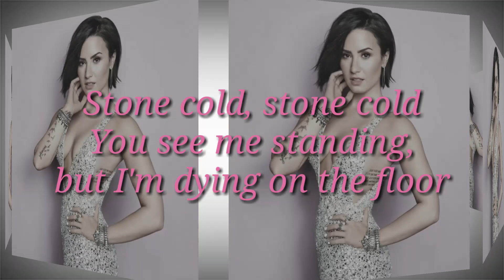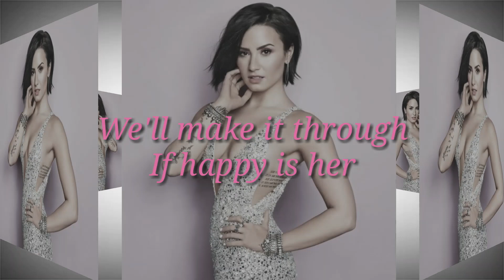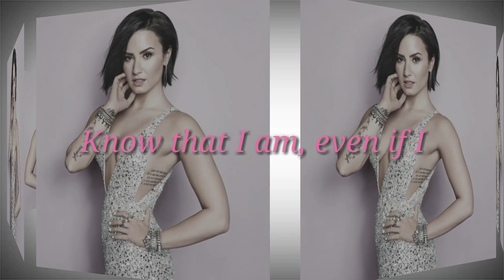Stone Cold - Demi Lovato (LYRICS)